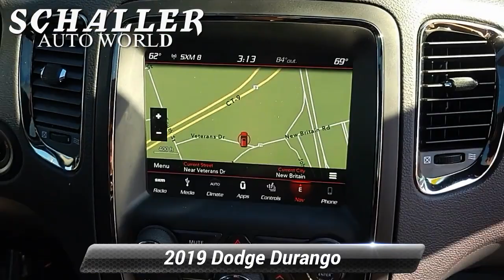Used 2019 Dodge Durango GT, New Britain, CT MP23581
Schaller Honda